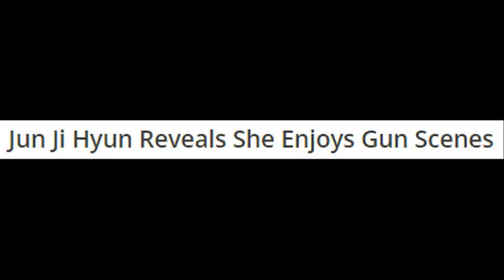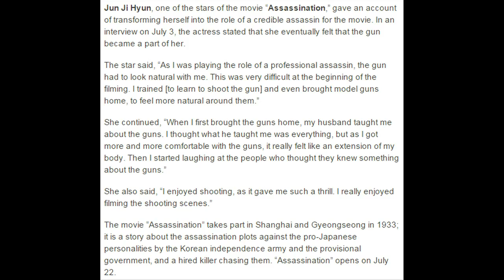150703 Jun Ji Hyun Reveals She Enjoys Gun Scenes